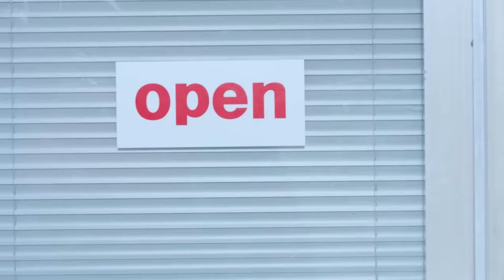[MV] FANATICS-FLAVOR(파나틱스-플레이버) _ MILKSHAKE (Korean Ver.)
A whole new girls group comes out. It is FLAVOR, the first unit of FANATICS armed with the cute and lively looks as well as their excitement and talents. FLAVOR is a global unit group, consisting of three members including Kim Do Ah from the TV show ‘Produce 48’, Yoon Hye from Korea and GI from Taiwan. Led by Kim Do Ah, who gave a strong impression to the viewers first, Yoon Hye and GI’s unique charms brightly went well together.

FANATICS-FLAVOR#파나틱스-플레이버#MILKSHAKE#NEWRELEASE#MV#1theK#원더케이